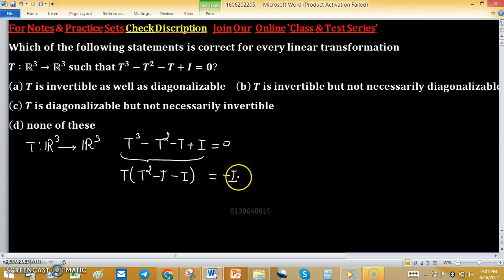diagonalizable invertible linear transformation linear algebra tifr 2020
1. Linear Algebra 1000 MCQs based practice set.

2. Abstract Algebra 500 MCQs based practice set.

3. Real Analysis 1000 MCQs based practice set.

4. ODE 733 MCQs based practice set.

5. Kerala PSC HSST Mathematics pyq solution download

6. BHU Pet Mathematics Previous Year Question Paper Solution.

7. MH SET Mathematical Science PYQ Solutions

8. SSB Odisha PYQs solution

9. TS SET Mathematics Previous year Question Paper solution

Correct File name TIFR 2020, 17
Key (b)